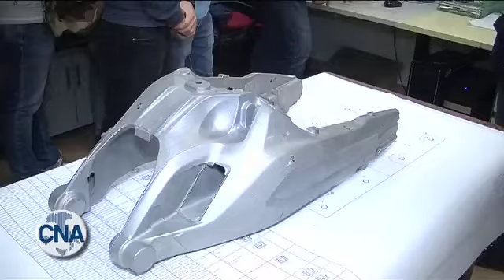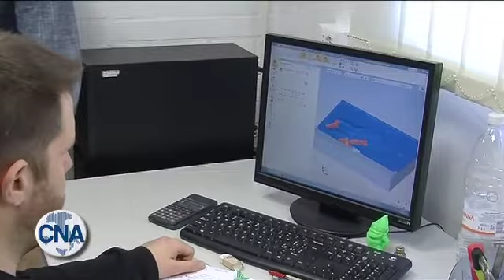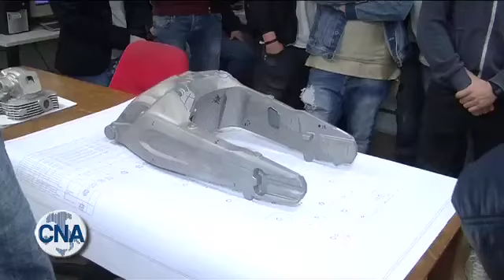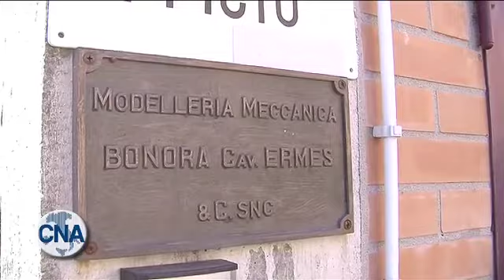Artigianato News - Gli studenti incontrano le imprese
Gli studenti incontrano le imprese. Le giornate dell'orientamento di CNA